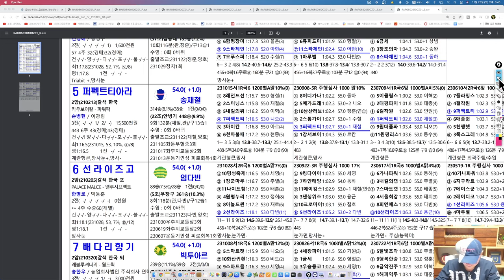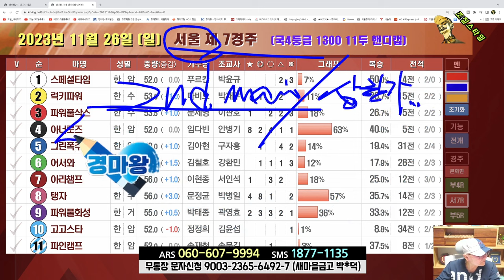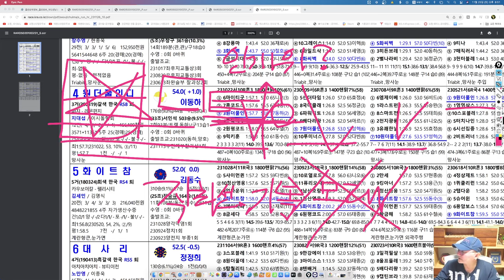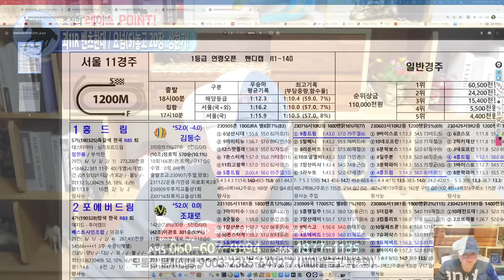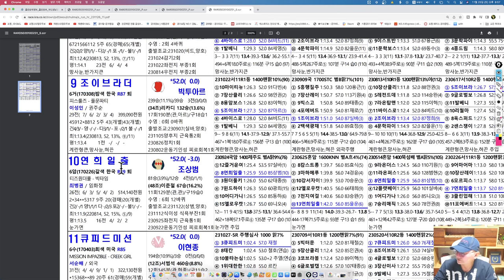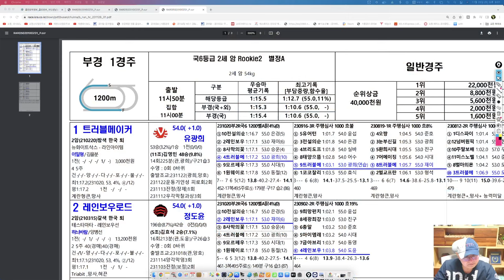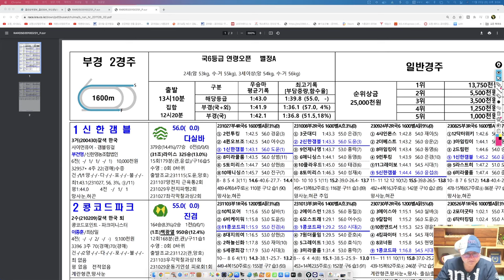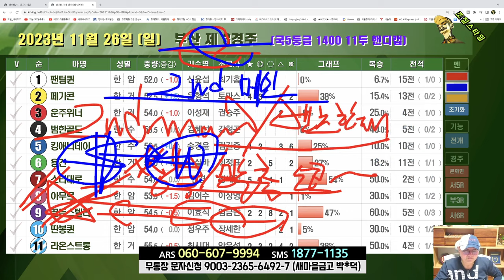[경마] 조철스타일 경마/ [11/26/일요] 실전베팅 / 징검다리 UCC